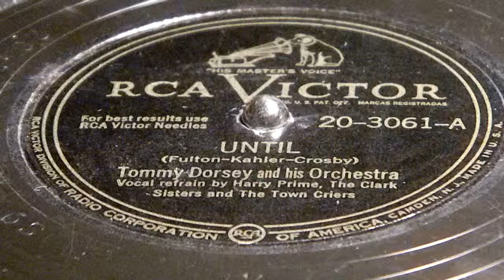Until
Vocal - Harry Prime, The Clark Sisters and  The Town Criers
RCA Victor 3061-A